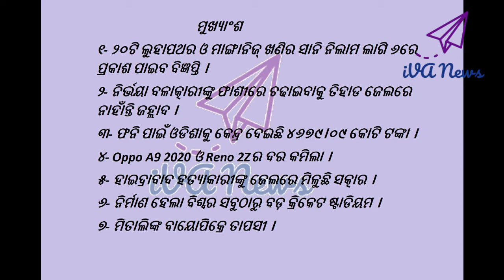Current News in Odia #76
- ୨୦ଟି ଲୁହାପଥର ଓ ମାଙ୍ଗାନିଜ୍ ଖଣିର ସାନି ନିଲାମ ଲାଗି ୬ରେ ପ୍ରକାଶ ପାଇବ ବିଜ୍ଞପ୍ତି ।
୨- ନିର୍ଭୟା ବଳାତ୍କାରୀଙ୍କୁ ଫାଶୀରେ ଚଢାଇବାକୁ ତିହାଡ ଜେଲରେ ନାହାଁନ୍ତି ଜହ୍ଲାଦ ।
୩- ଫନି ପାଇଁ ଓଡିଶାକୁ କେନ୍ଦ୍ର ଦେଇଛି ୪୬୭୯।୦୯ କୋଟି ଟଙ୍କା ।

୪- Oppo A9 2020 ଓ Reno 2Zର ଦର କମିଲା ।

୫- ହାଇଦ୍ରାବାଦ ହତ୍ୟାକାରୀଙ୍କୁ ଜେଲରେ ମିଳୁଛି ସତ୍କାର ।

୬- ନିର୍ମାଣ ହେଲା ବିଶ୍ବର ସବୁଠାରୁ ବଡ଼ କ୍ରିକେଟ ଷ୍ଟାଡିୟମ ।

୭- ମିତାଲିଙ୍କ ବାୟୋପିକ୍‌ରେ ତାପସୀ ।